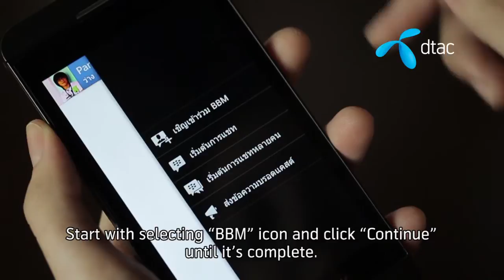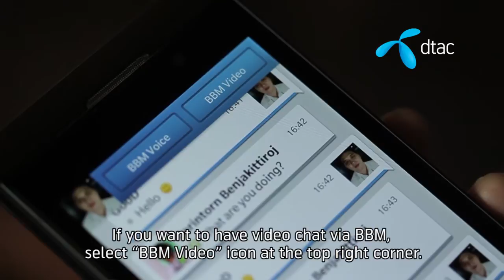วิธีการแชทแบบวิดีโอ BBM พร้อม Screen Share บน BlackBerry Z10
dtac buddy เสนอวิธีการแชทแบบวิดีโอ BBM พร้อม Screen Share สำหรับผู้ใช้ BlackBerry 10